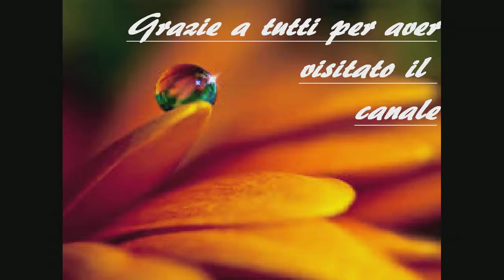I preferiti del mese di settembre 2014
la maglia che indosso è di Piazza Italia:easy collection